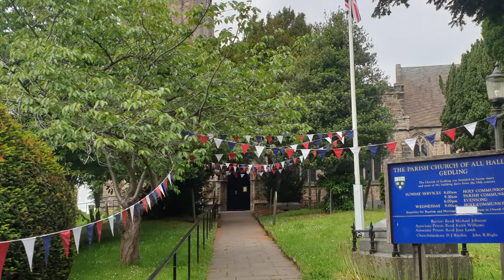Crown Imperial Organ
Crown Imperial, by Sir William Walton,  played on the organ of All Hallows Gedling by Steve Hicking as part of the Diamond Jubilee celebrations for Her Majesty the Queen, June 2022.